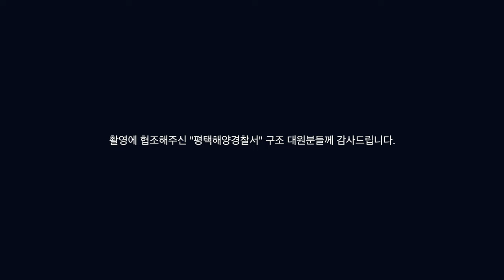알아두면 무조건 좋은 여럿이 뜨는 생존방법 ㅣ생존수영 5화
안녕하세요
오생수 5번째 시간입니다 🐟

오늘은 이제까지 배웠던 뜨기를 토대로
여럿이 생존뜨기와 생존수영법을 알아봤습니다.

" 한글 자막이 있어요 자막을 활성화 해서 봐주세요! "

다음시간부터는
실제 행동요령에 대해 배워보도록 할게요!

그럼 이번주도 즐겁고 안전한 물놀이하세요!

⏱[타임라인]⏱

인트로 0:00
여럿이 잎새뜨기 0:25
여럿이 모아뜨기 1:05
수상행군 1:53
원본( +물소리 )  3:13

Tech : GoPro 8 , Final Cut Pro